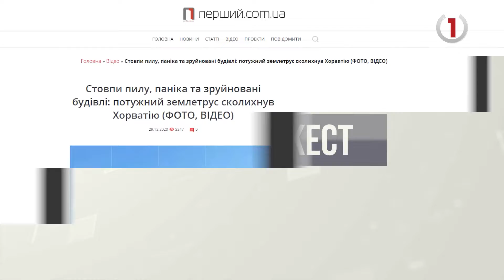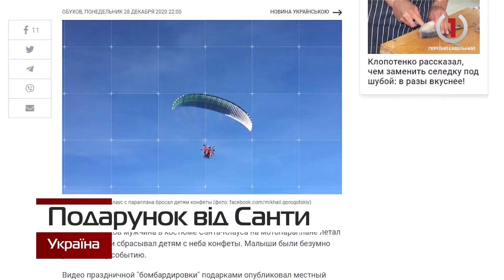Журналістська смерть та цукерки від Санти – найголовніше зі світових повідомлень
Всього в світі, за підрахунками організації «Репортери без кордонів», загинули 50 журналістів
Центральною частиною Хорватії пронісся потужний землетрус
Під Києвом Санта на параплані розкидав цукерки